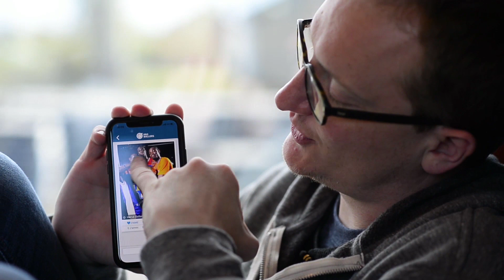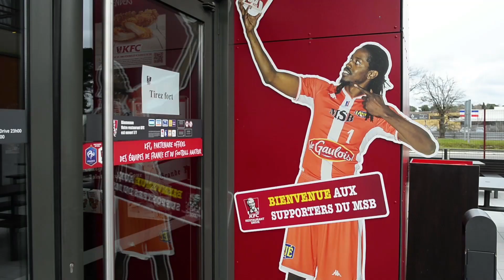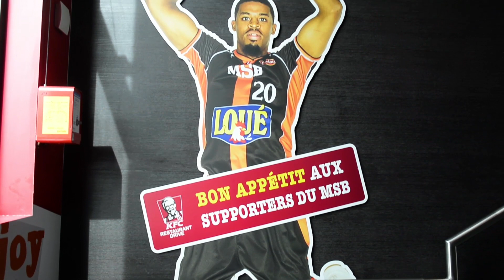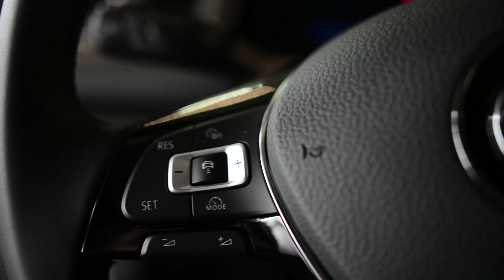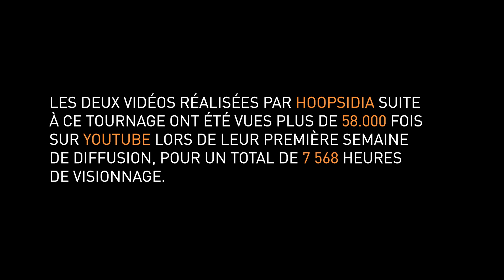CLUB PRO / YOUTUBEUR : COMMENT TRAVAILLER ENSEMBLE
Découvrez les coulisses de la collaboration entre le Mans Sarthe Basket et Hoopsidia. Le résultat :

#003 : Hide A Moon et ses 35 millions de vues

#001 : « La course de ma vie » présenté au Festival de Bressuire

🎥 Réalisation : Momentum Productions
Momentum Productions est une agence de communication multimédia, spécialisée dans la réalisation audiovisuelle et le marketing digital.

Nous sommes experts en marketing dans les domaines du sport et du tourisme. Nous accompagnons également des Start-up dans des domaines très variés.
Ils nous ont fait confiance :
Petit Bambou, Parc du Futuroscope, Institut International Joël Robuchon, Agence de Créativité et d'Attractivité du Poitou, Conseil Départemental des Deux-Sèvres, Conseil Départemental de la Vienne, Ville de Poitiers, Equipe de France de Basketball, Ligue Nationale de Basket, Syndicat National des Basketteurs, Le Mans Sarthe Basket, JL Bourg Basket, Medef de la Vienne, IUMM de la Vienne, IUMM de Charente, IUMM des Deux-Sèvres, Centre Hospitalier Universitaire de Poitiers, Ferney Voltaire Model United Nations, Hide A Moon